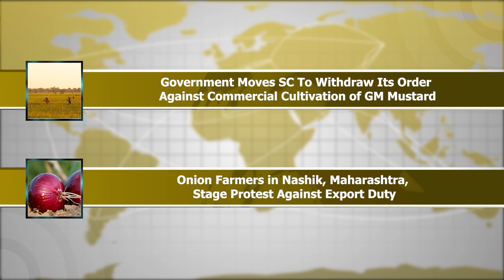Farmers Protest Against Onion Export Duty | Parshottam Rupala | Onion Farmer | Maharashtra | Nasik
Coffee to Become New Cash Crop in Himachal, Farmers to Receive Aid
Parshottam Rupala Visits Norway's Salmon Hatchery, Aquaculture Technologies Lab During Aqua Nor 2023 Exhibition Meet
Special Drone-Based Spraying Service on Rental Basis Launched by Salam Kisan, Farmers’ Producer Organizations
Government Moves SC To Withdraw Its Order Against Commercial Cultivation of GM Mustard
Onion Farmers in Nashik, Maharashtra, Stage Protest Against Export Duty

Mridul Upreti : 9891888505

00:00 Intro
00:11 Top Headlines
00:45 Coffee to Become New Cash Crop in Himachal, Farmers to Receive Aid
01:20 Parshottam Rupala Visits Norway's Salmon Hatchery, Aquaculture Technologies Lab During Aqua Nor 2023 Exhibition Meet
01:56 Special Drone-Based Spraying Service on Rental Basis Launched by Salam Kisan, Farmers’ Producer Organizations
02:32 Government Moves SC To Withdraw Its Order Against Commercial Cultivation of GM Mustard
03:14 Onion Farmers in Nashik, Maharashtra, Stage Protest Against Export Duty